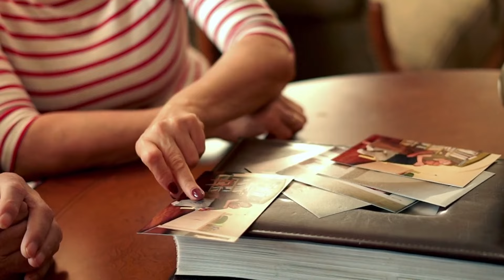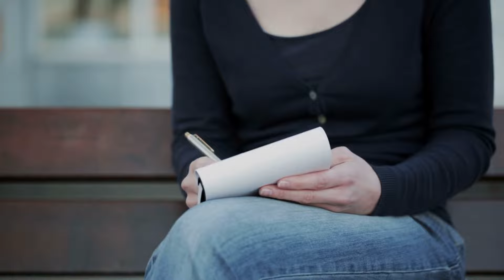Cómo DEJAR de PENSAR en una PERSONA 💭🧑🏻❌ (15 Consejos)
💔 ¿Quieres SACAR a esa PERSONA de tu MENTE? En este vídeo de Psicología-Online te damos 15 consejos para dejar de pensar en tu ex o alguien que no te quiere. ¡Descubre cómo olvidar a una persona que no te corresponde!